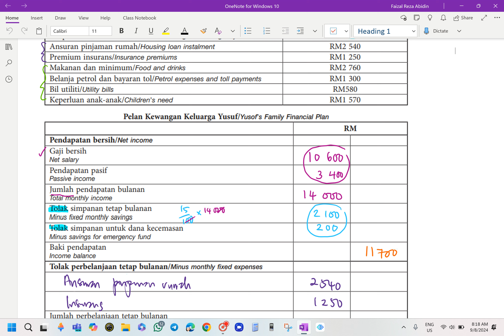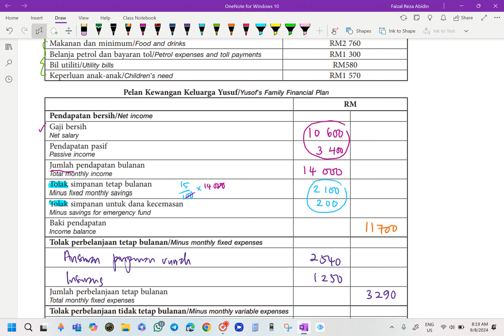MATEMATIK TINGKATAN 4 KSSM BAB 10 MATEMATIK PENGGUNA: PENGURUSAN KEWANGAN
BAB 10 MATEMATIK PENGGUNA: PENGURUSAN KEWANGAN
10.1 Perancangan dan Pengurusan Kewangan
Pelan Kewangan
Modul Aktiviti Strategi PdP
No.3
m/s 149